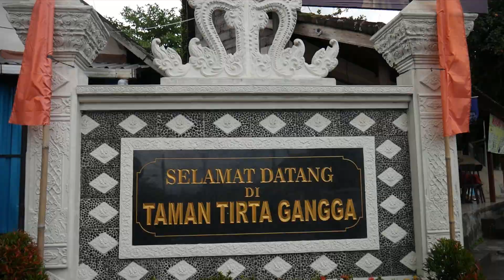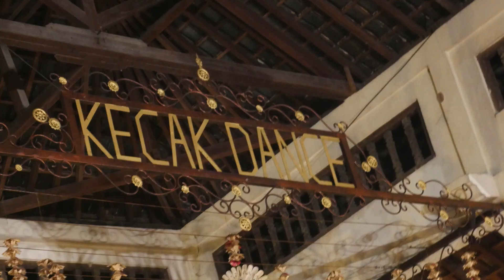OO E10 - Bali (& Gili Air)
One step closer to heaven at Pura Lempuyang, bathing in sacred waters at Tirta Gangga, trying not to steps on the many offerings lining the streets of Ubud, warung overlooking the jungle, slaloming between horse carriages and last minute encounter with a long-time friend, with a visit to Gili Air and Bali with our mighty sailing vessel Obelix.